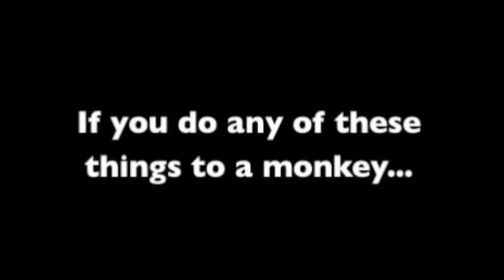How Not To Treat a Monkey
If u ever end up encountering a monkey, then these are tips on what not to do